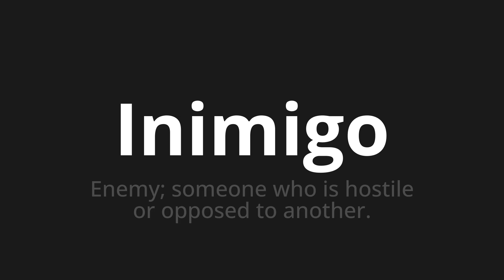How to pronounce Inimigo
Master the Pronunciation of 'Inimigo Which Means Enemy' - which means : Enemy;Someone who is hostile or opposed to another. 📝 with @PortuguesePronunciation 🎓🗣️ - [Your Guide to Portuguese]

Learn to pronounce 'Inimigo' perfectly in Portuguese with our easy and engaging tutorial by @PortuguesePronunciation! 📖📽️ In this comprehensive video, we provide you with native speaker examples 🗣️👂 and phonetic breakdowns 🎵 to ensure you get the pronunciation just right.

How to say Enemy in Portuguese